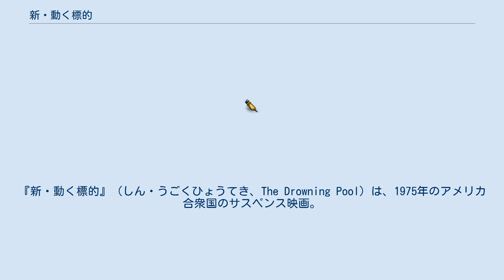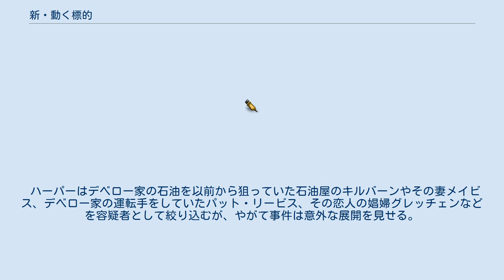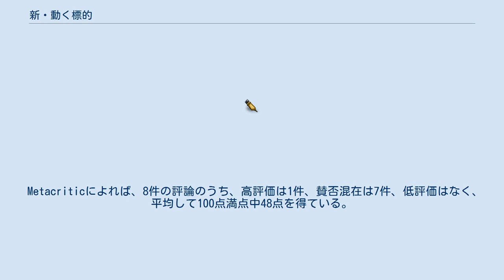新・動く標的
スチュアート・ローゼンバーグの監督映画
『新・動く標的』（しん・うごくひょうてき、The Drowning Pool）は、1975年のアメリカ合衆国のサスペンス映画。
監督はスチュアート・ローゼンバーグ、出演はポール・ニューマンとジョアン・ウッドワードなど。
 ロス・マクドナルドの同名小説を原作とした1966年の映画『動く標的』の続編で、小説としても続編に当たる『魔のプール』が原作となっている。
日本での劇場公開時のタイトルは『ハーパー探偵シリーズ/新・動く標的』。
なお、主人公の名前は前作に引き続き、原作のルー・アーチャーからルー・ハーパーに変更されている。
 敏腕私立探偵ルー・ハーパーのもとにある日、莫大な報酬の仕事の依頼があった。
その依頼主は数年前に情事を楽しんだアイリス・デベローという女で、南部の石油王の妻だった。
 数日後、アイリスの姑でデベロー家の莫大な石油の権利を握っていたオリビアが、屋敷近くの入り江で死体となって発見された。
 ハーパーはデベロー家の石油を以前から狙っていた石油屋のキルバーンやその妻メイビス、デベロー家の運転手をしていたパット・リービス、その恋人の娼婦グレッチェンなどを容疑者として絞り込むが、やがて事件は意外な展開を見せる。
 TBS版吹替その他、竹内美香、徳丸完、小関一、安原義人、大方斐紗子、岸野一彦、長島亮子、田原アルノ、山崎勢津子、田中幸四郎 Rotten Tomatoesによれば、16件の評論のうち、高く評価しているのは50%にあたる8件で、平均して10点満点中5.38点を得ている。
 Metacriticによれば、8件の評論のうち、高評価は1件、賛否混在は7件、低評価はなく、平均して100点満点中48点を得ている。